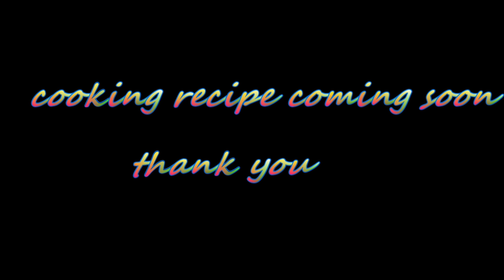বর্ষায় মাঠে জাল দিয়ে মাছ ধরে আজকের রান্নার প্রথমপর্ব || amazing village net fishing by popi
i hope you must enjoy this video